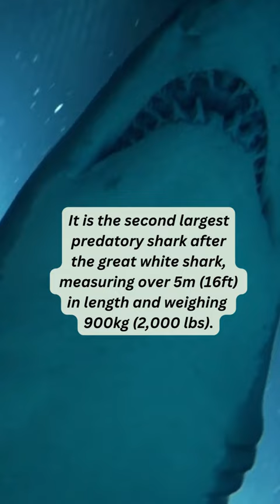Why You Should Fear Tiger Sharks 🦈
Discover the reasons behind the fear of tiger sharks in this educational wildlife video. Learn about the behavior and facts of these marine predators, including their role in ocean conservation. Explore the world of tiger sharks and other shark species, and dive into the fascinating world of marine biology with this nature education short. Watch now to gain insights into the world of  the sea and wildlife, and uncover the intriguing marine facts that make tiger sharks such captivating creatures.